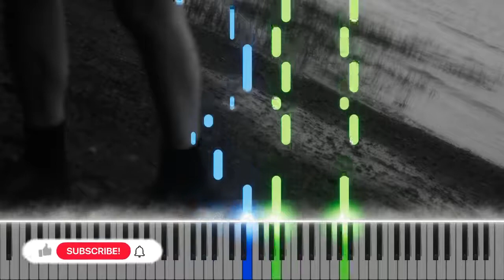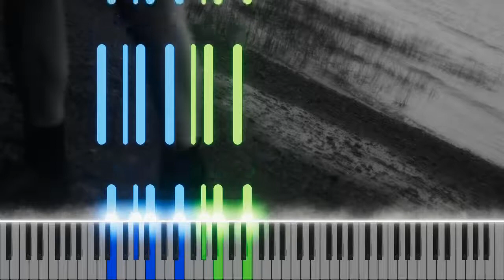Ghostly Kisses - Where Do Lovers Go? instrumental piano cover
Keep me where you hide your second sight
Deep inside where secrets start
Where the lovers go when they are tired